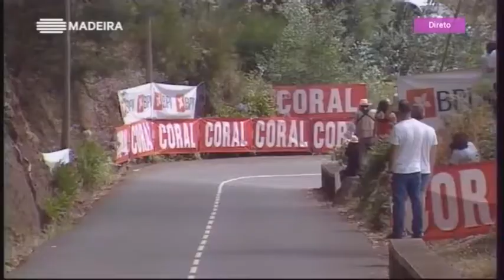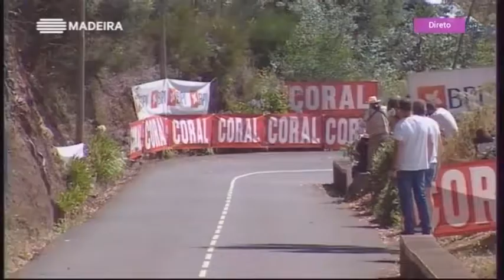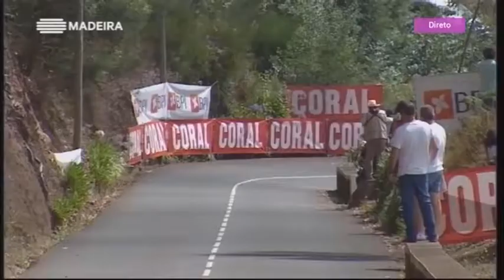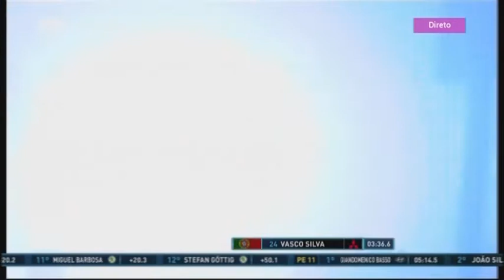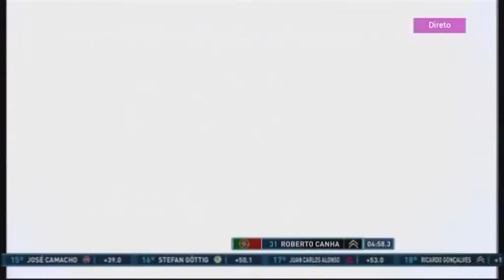Rali Vinho Madeira 2017 - RTP Madeira - Sexta-Feira parte 8